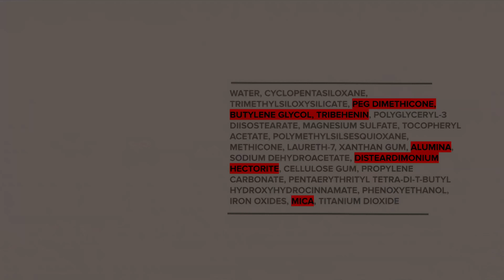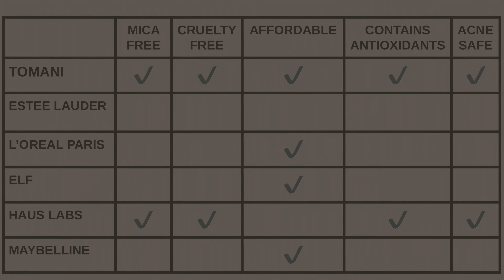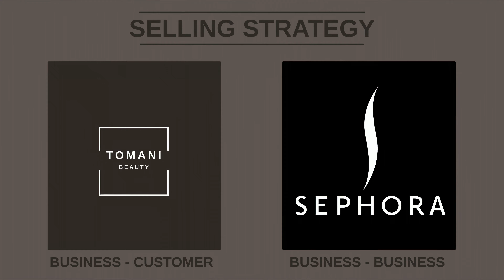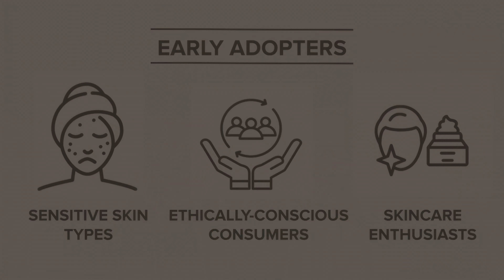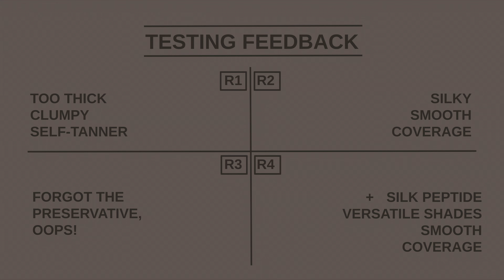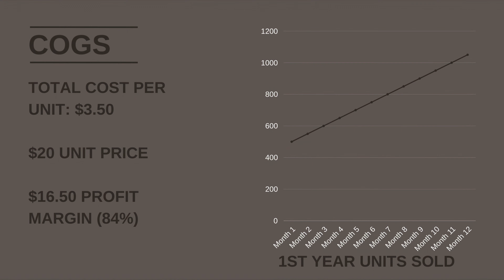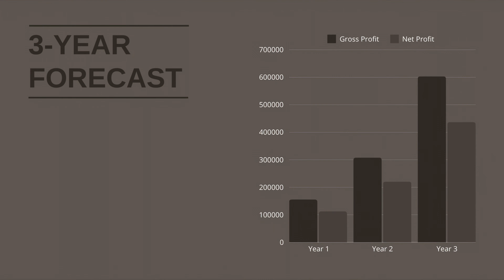TOMANI - Westlake Business Incubator Pitch Night 2024